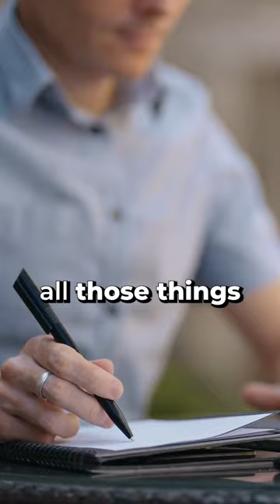Easy Way To Budget Every Month For Beginners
Here's a beginner-friendly way to budget your money every month!